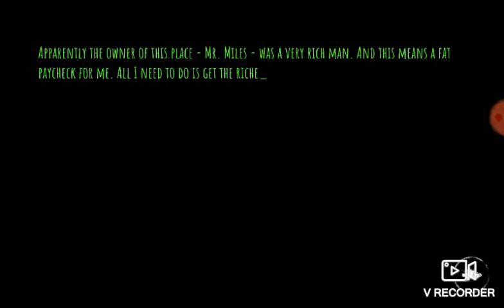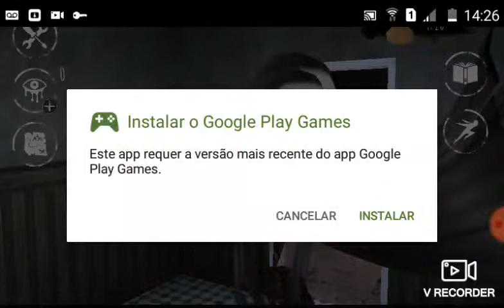jogo de terror